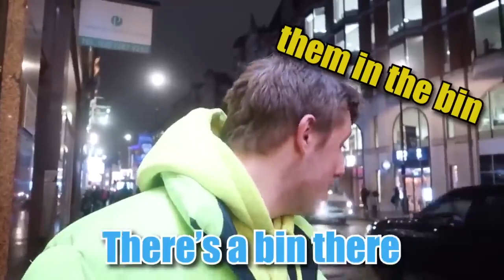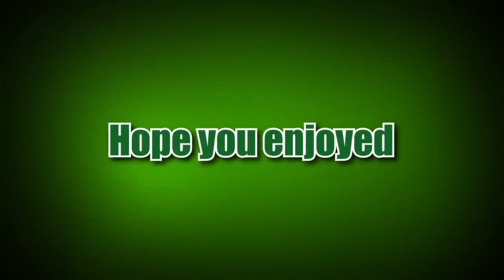Harry 'W2S' Lewis Being BOG For 11 minutes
Compilation of Wroetoshaw's (Harry Lewis) best 2022 moments.